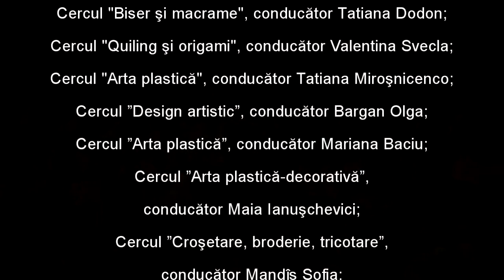Centrul de Creatie a Copiilor "Ghiocel"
Concertul de totalizare.
Teatrul "Ginta Latina"
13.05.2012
http:// eveniment.md